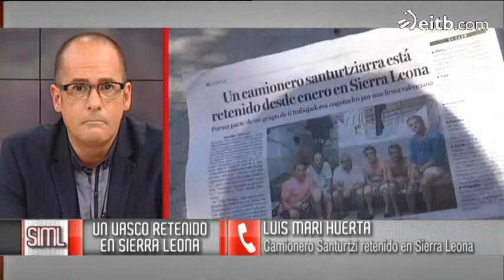Emocionante testimonio del camionero vasco retenido en Sierra Leona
El camionero santurtziarra Luis María Huerta está retenido desde enero en Sierra Leona. Ha hablado por teléfono con Klaudio Landa en "Sin ir más lejos".